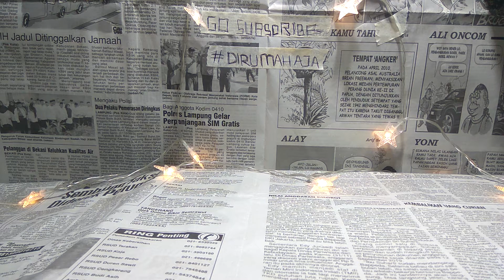Mirror Cermin Rias Make Up MakeUp Kosmetik Kaca Pembesar Close Up 10x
Kaca pembesar untuk membantu anda dalam proses rias sehingga nampak lebih besar pada saat akan mengaplikasikan perlengkapan make up anda ke wajah. Bentuk yang kecil memudahkan kaca ini mudah di bawa kemana pun setiap saat.